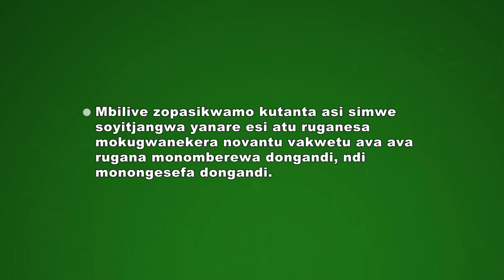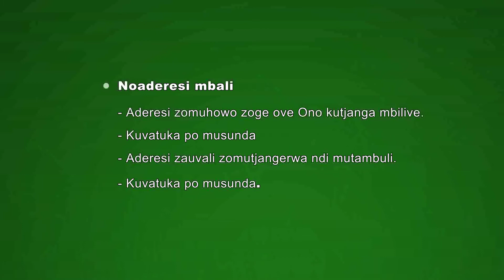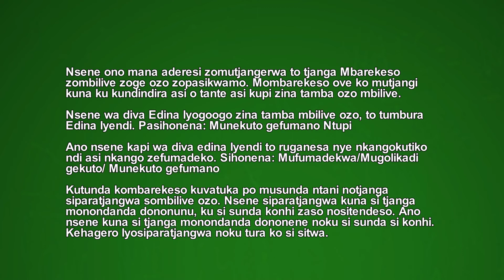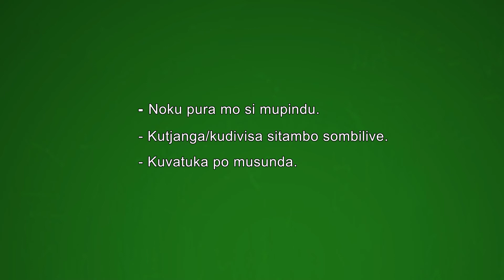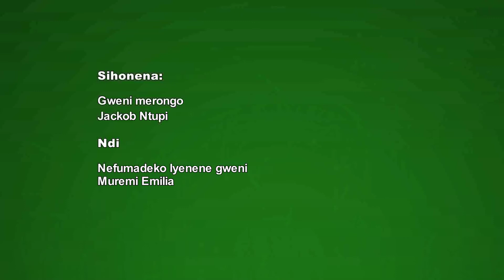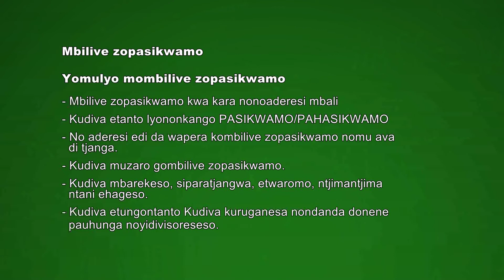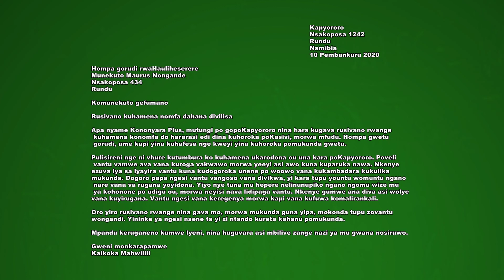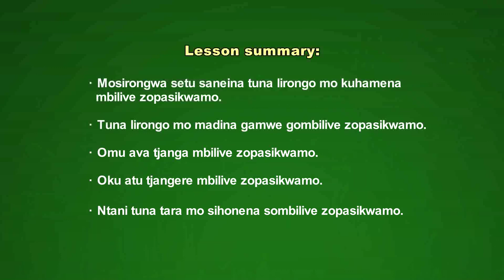Rukwangali Grade 10 &11